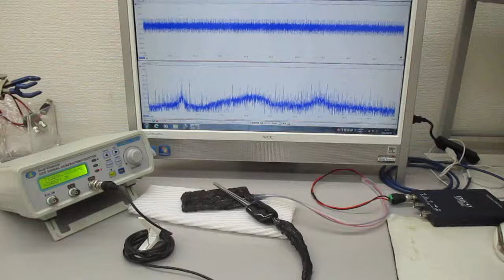オリジナル超音波発振制御プローブ（超音波システム研究所）